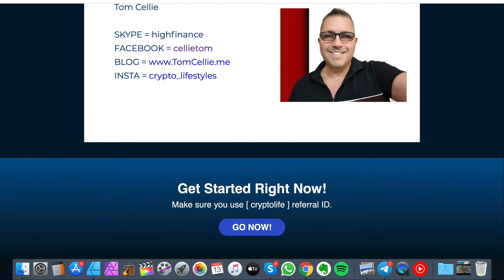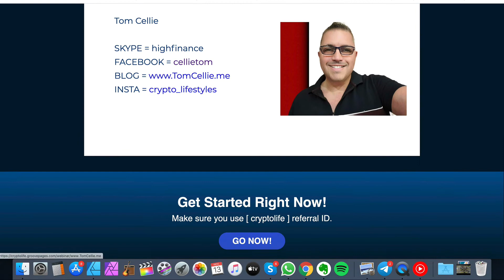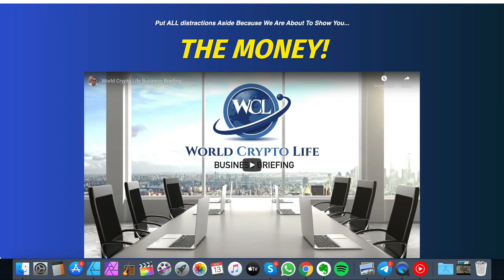This Token Doubled Already, 2nd Double Just Days Away!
Yep,
I many of us already have received amazing value but we're just getting started!  World Crypto Life offers 6 ways to get paid and the income can be life changing (for those who take action)

I don't want to write a hype-y description here.  If you are money motivated and you like token launches you'll watch the webinar.  Nuff said.

Tom Cellie is a Crypto-preneur, Top Marketer, Multi Media Geek, Personal Development Freak, Platform and Program Developer and Project Manager.
Twit - @tomcellie
I hope you dug:  This Token Doubled Already, 2nd Double Just Days Away!